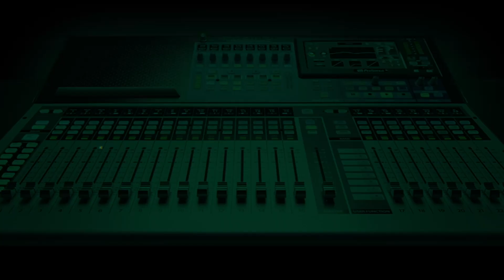Release Nnamdi Kanu to quell the crisis in the South East. - Mike Ejiofor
'If Nnamdi Kanu is released unconditionally, the crisis in the South East will reduce.'

Former Director of the Department of State Services(DSS), Mike Ejiofor tells Maryann-Duke Okon that negotiations from both the federal government and Biafra agitators are the only way to resolve the crisis in the South East.